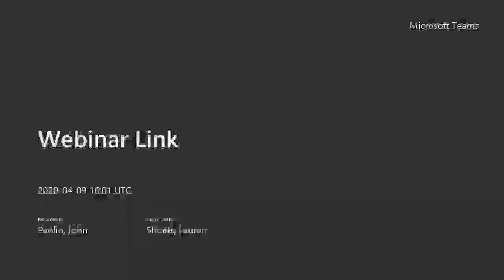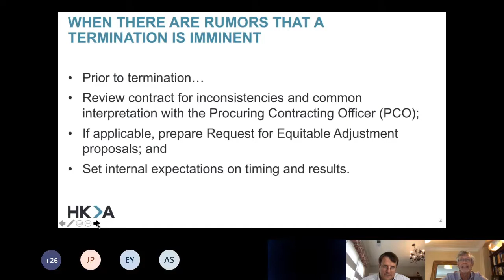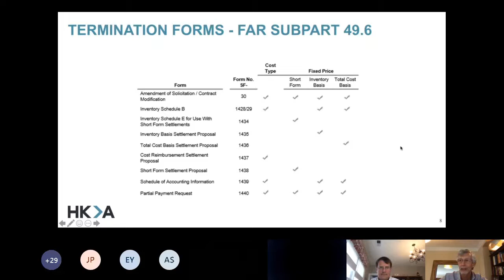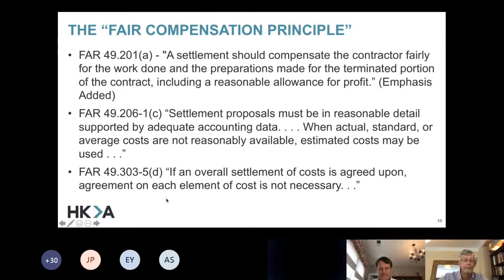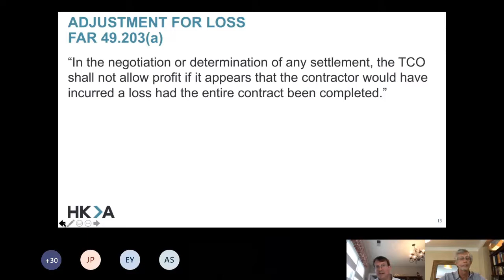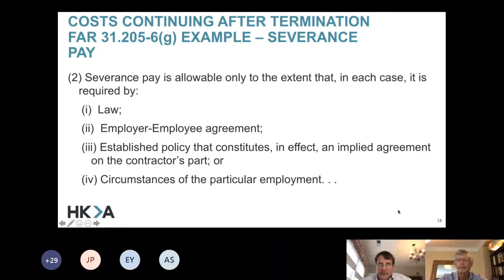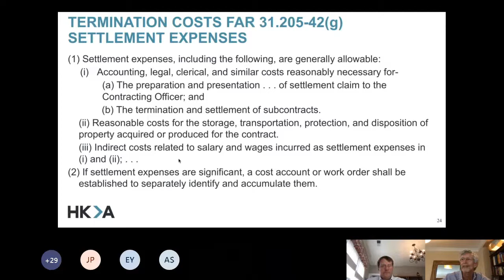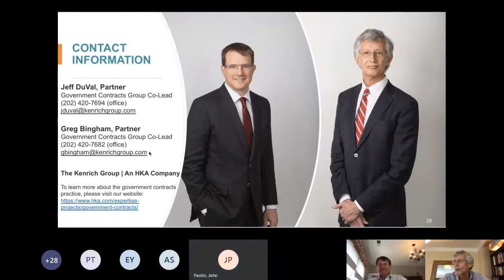HKA Webinar: Government Contract Terminations During Crisis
HKA Partners Greg Bingham and Jeff Duval lead a webinar on government contract terminations during times of crisis.